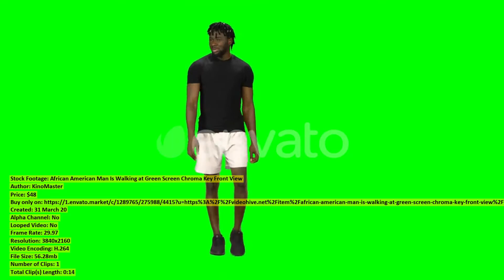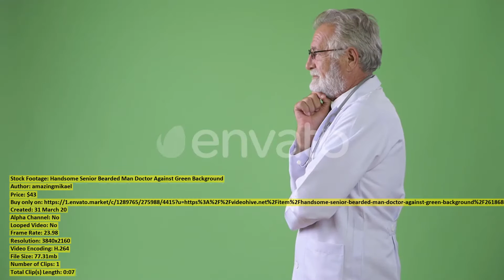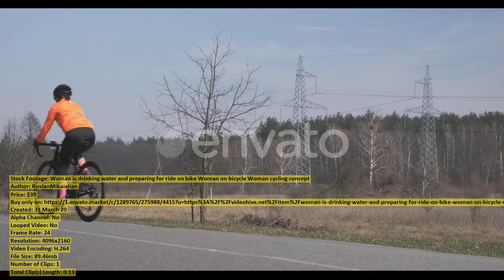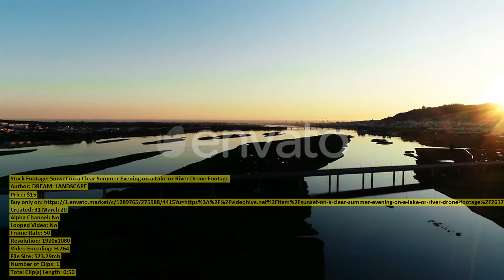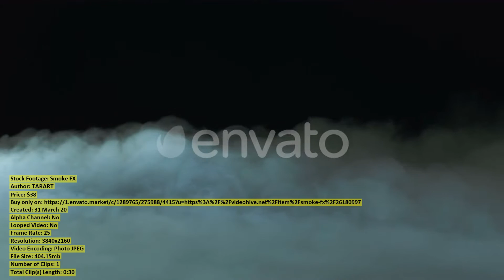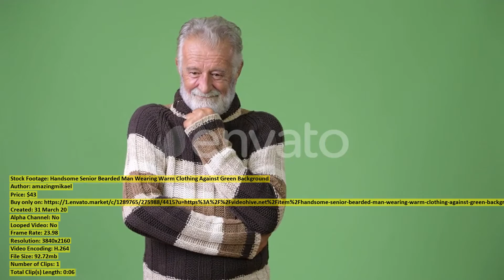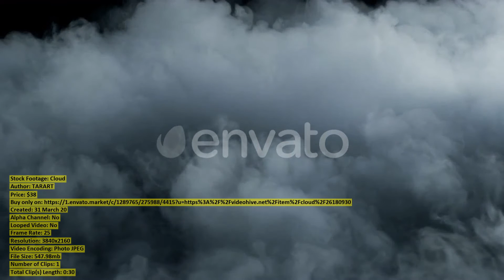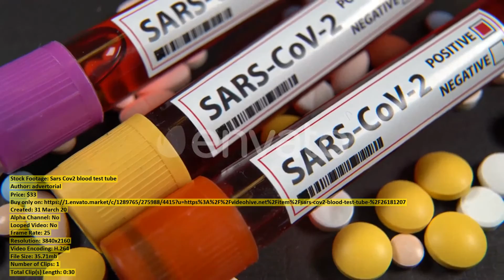Aerial view of Glenfinnan Viaduct | Stock Footage + Mega Pack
00:00 Aerial view of... item 26184169 - Download
00:14 Woman Wearing Medical... item 26181722 - Download
00:31 African American Man... item 26176728 - Download
00:46 Young Stressed Businesswoman... item 26200007 - Download
00:57 Clouds FX... item 26180996 - Download
01:28 Thunder... item 26180957 - Download
01:58 Portrait of exhausted... item 26178192 - Download
02:13 Handsome Senior Bearded... item 26186801 - Download
02:20 Moon Over City... item 26180164 - Download
02:43 Handsome Senior Bearded... item 26187241 - Download
02:50 A Lot of... item 26181181 - Download
03:01 Handsome Senior Bearded... item 26186651 - Download
03:12 Industry 4 0... item 26174878 - Download
03:26 Industry 4 0... item 26174894 - Download
03:52 Modern Factory Female... item 26175528 - Download
04:02 A Lot of... item 26181186 - Download
04:17 Woman is drinking... item 26177311 - Download
04:31 Handsome Senior Bearded... item 26186750 - Download
04:39 A Lot of... item 26181180 - Download
05:08 Sunset on a... item 26177351 - Download
05:59 The Round Tower... item 26171544 - Download
06:16 Smoke FX... item 26180997 - Download
06:47 Software Startup Founder... item 26175760 - Download
07:00 Handsome Senior Bearded... item 26186623 - Download
07:07 Modern Factory Female... item 26175524 - Download
07:16 Portrait of Blonde... item 26176561 - Download
08:16 Sunny Clouds in... item 26181233 - Download
08:45 Panoramic view of... item 26184173 - Download
08:59 Cloud... item 26180930 - Download
09:30 Three businessmen talking... item 26173296 - Download
09:44 Industry 4 0... item 26174901 - Download
10:09 Riding bikes in... item 26171033 - Download
10:21 Handsome Senior Bearded... item 26186667 - Download
10:28 Sars Cov2 blood... item 26181207 - Download
10:58 Handsome Senior Bearded... item 26186634 - Download
11:05 Blonde Teenager Girl... item 26176645 - Download
11:19 Dentist treating a... item 26183686 - Download
11:32 Handsome Senior Bearded... item 26186673 - Download
11:42 Celebrity Entertainer Gets... item 26175694 - Download
12:00 Young Happy Beautiful... item 26199836 - Download